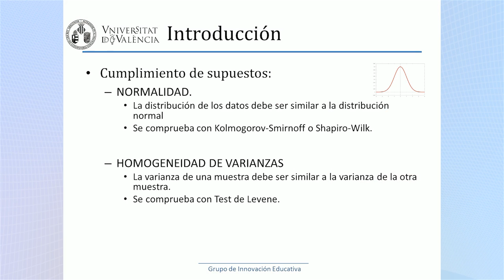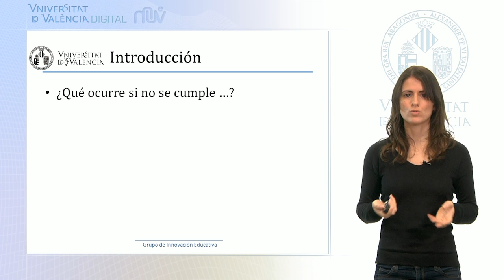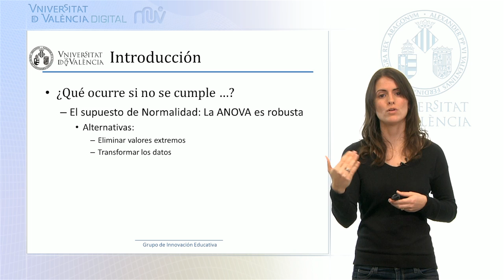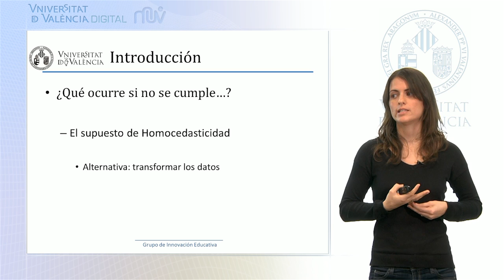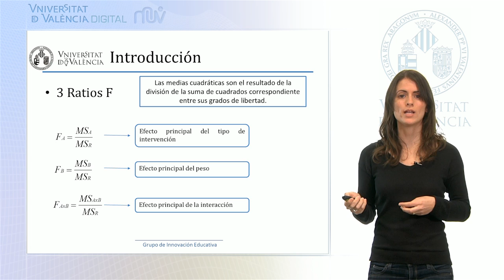Introducción II - Anova Factorial Entre Sujetos (Parte 3 de 6)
Autor: Serra Añó, Pilar; Ponce Darós, María José; López Bueno, Laura; González Moreno, Luis Millán; García Massó, Xavier; Anova Factorial Entre Sujetos; Data: 2014; Resum: Tercer vídeo de una serie de seis, donde se muestra la ejecución del análisis de varianza con el programa estadístico SPSS para comprobar diferencia de medias entre k grupos, en el área de las ciencias de la salud; Producció:SFPIE Campus